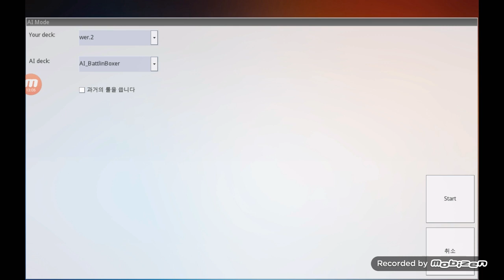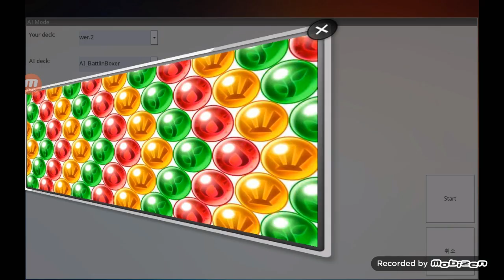유패) 유기오프로- 암흑계히어로로 세계를 지배해보자!!!!??-히어로의 끝은 어디까지 인가!!!?-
와우 중2병인가!?